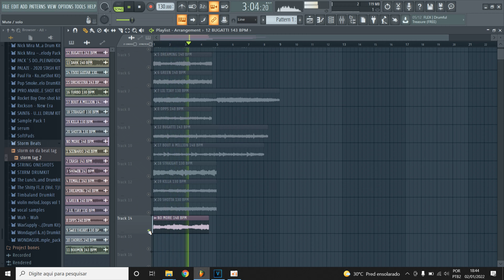[FREE] 'DIOR' SAMPLE PACK VOL. 4 | UK/NY DRILL (808 Melo, Ice Digger, Lazyer, Rxckson, Yoz, ...)